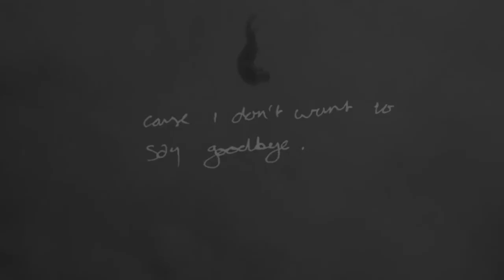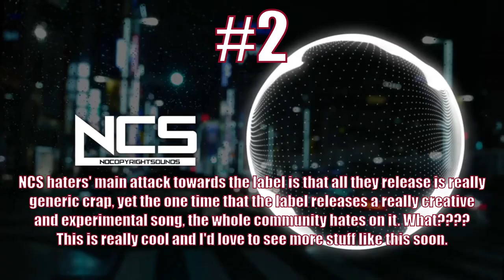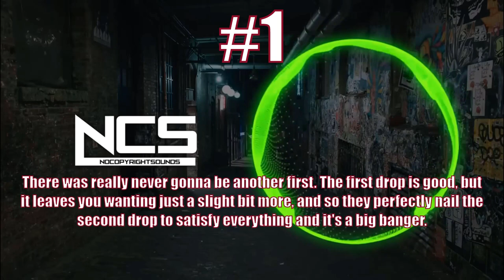Ranking Every January 2020 NCS Release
this label better do something better than this month